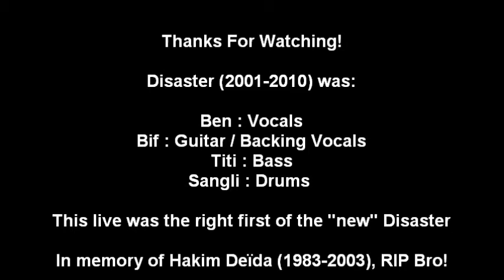Disaster @ Limay 2004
Fête de la Musique 21/06/2004 dans la ville d'origine du groupe.

Premier concert de la "nouvelle" formation suite au décès d'Hakim fin 2003.